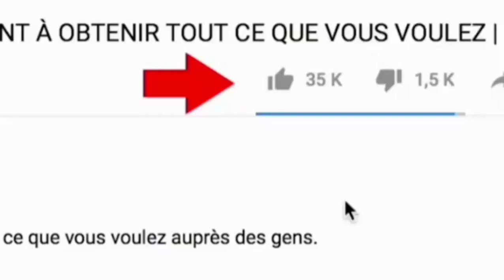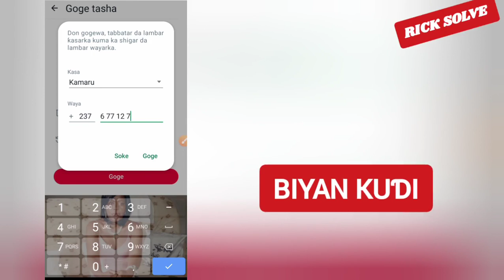yadda ake goge channel na whatsapp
ake goge channel na whatsapp